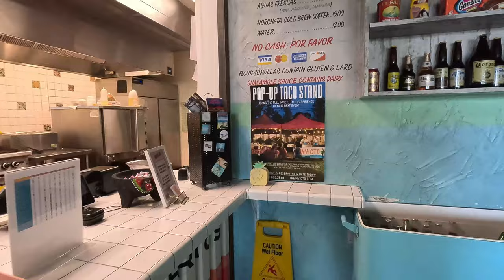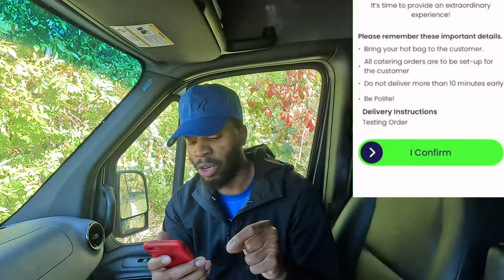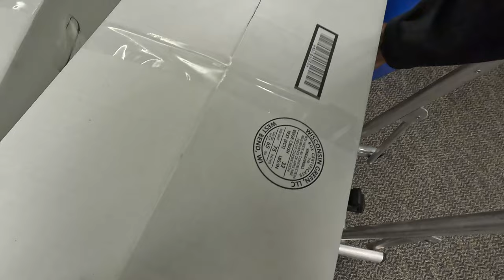Is this NEW APP BETTER or WORSE⁉️